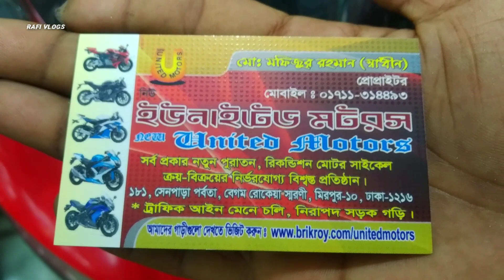Used Bike অবিশ্বাস্য দামে!🔥 SecondHand Motorcycle Price in Bangladesh😱 Pulsar/Yamaha/Honda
Shop-(ইউনাইটেড মটরস)
Address- ১৮১, সেনপাড়া পর্বতা, বেগম রোকেয়া স্বরনী, মিরপুর ১০
Dhaka ১২১৬
(ফোন করার সময় = সকাল ১০টা থেকে রাত ১০টা)

😱 Discover/Hero/Honda বাইক ভাড়া ও কমদামে Used Bike কিনুন🔥 SecondHand Motorcycle Price

SecondHand Motorcycle Update Price😱🔥 Pulsar/Hero Hunk/Honda Used Bike Cheap Price in Dhaka

অবিশ্বাস্য দামে Used Bike কিনুন!🔥 SecondHand Motorcycle Price in Bangladesh😱 Suzuki/Yamaha/Honda

বংশাল থেকে Used Bike কিনুন কমদামে!😱 Buy R15V3/Honda Cbr🔥Used Bike Update Price 2020

মাত্র দেড় লাখ টাকায় মাথানষ্ট বাইক কিনুন🔥 Cheap Price Brand New Bike Showroom in Dhaka

ব্রান্ডের হেলমেট এবং বাইক এক্সেসরিজ কিনুন! Bike Accessories Price in Bangladesh🔥

সস্তায় Used Bike কিনুন!😱 Secondhand Motorcycle Update Price 🔥

পৃথিবীর সবচাইতে দামি ১০টি গাড়ি || The World's Most Expensive Car's Ever

পৃথিবীর সবচাইতে দ্রুতগতির ১০টি গাড়ি || The World's Fastest Cars 🔥

Second Hand Car কিনতে চাইলে এই ভিডিওটি অাপনার জন্য 🔥 How to check the car before buying

🔥Only 10 হাজার Taka Down payment New Bike in Jamuna Showroom || New Bike Collection || RafiVlogs

1 Lakh Taka Discount🔥 Toyota Car Price in Bangladesh 2020 || Bangla Car Review || RafiVlogs | DITF